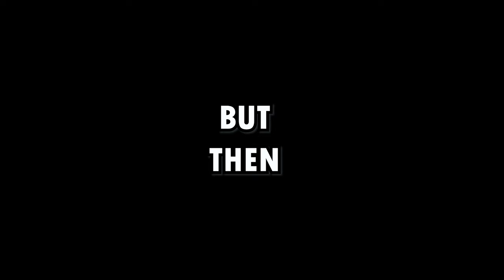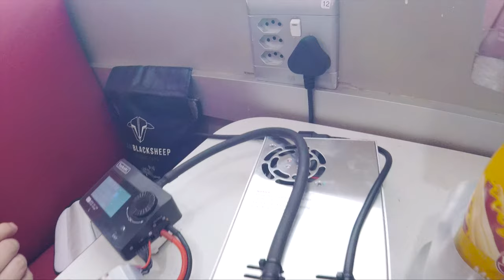OOPS! I made a vlog + my first impressions on the TANGO 2 | FPV FREESTYLE | SOUTH AFRICA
This turned out to be quite a lot more work than I thought it would be, and that's excluding all my usual fancy smancy transitions that I love to put in my usual edits. I just thought it would be fun to bring you all along for a very typical day of FPV with the Pretoria FPV crew. I hope you guys enjoy 😎

REMEMBER TO ALWAYS FLY SAFE!

HAPPY FLYING!

The Socials:
Miniquads:

5 inch:
Props: Ethix S5
Motors: Ethix Stout V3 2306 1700kv
Frame: Echo Freestyle
Flight controller: DYS F4 pro V2
Battery: TBS Graphine 6S 1000 mah
FPV cam: Runcam Micro Eagle
ESCs: TMotor F55 32-bit 4-in-1
VTX: RDQ Mach2 800 mW
Antenna: TBS Triumph pro/Aomway omni

6 inch:
Props: Ethix K2 Bubblegum
Motors: Ethix Konasty 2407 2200 kv
Frame: Echo Freestyle
Flight controller: Helio Strix "F10"
FPV cam: Rotor Riot Swift v1
ESCs: Hobbywing XRotor 40A 32 bit DShot 1200
Antenna: TBS Triumph/Aomway omni

Radio:
TX: FrSky Taranis X9D Plus Special Edition
TBS crossfire micro module
RX: crossfire nano RX

HD Camera:
Go-Pro Hero 5 Session
TBS Jello Guard ND filter

Goggles:
Fatshark Dominator HD3
Flying robot RX5808 module (Achillies firmware)
Aomway omni antenna
Menace pico patch antenna
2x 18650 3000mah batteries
Team Black Sheep sticker ;P